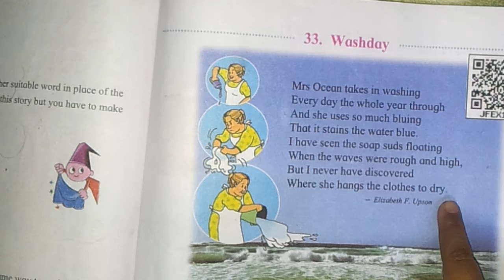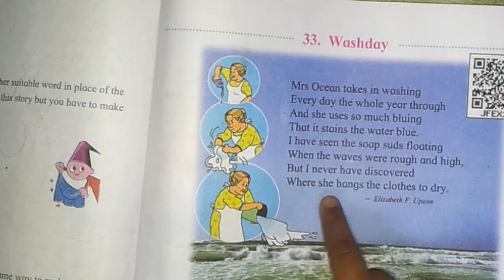Washday Poem 3rd Std English Mediun By Dibiya